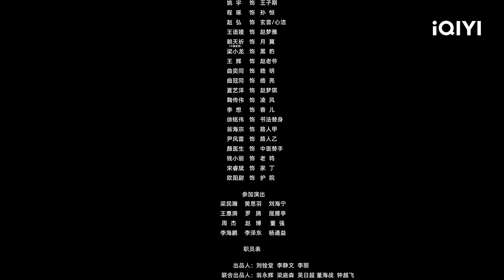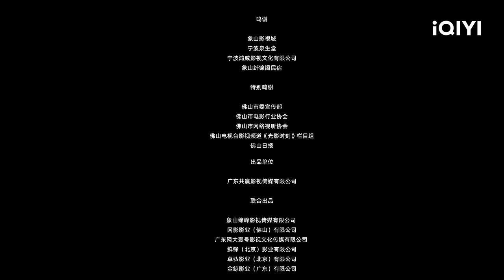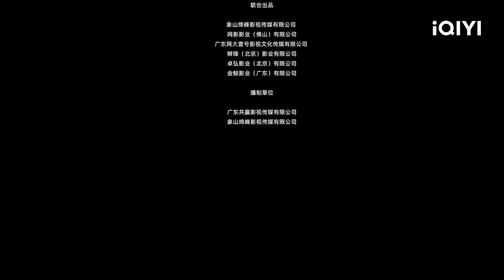【Multi Sub】《仙剑风云》/ The Whirlwind of Sword and Fairy 徐冬冬 陈浩民 王炸组合联手斩妖魔【玄幻 | iQIYI 功夫影院】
【内容简介】
百年前，仙剑门祖师爷张掌门与异人首领幽皇大战七天七夜，将异人族兵器「九黎」封印在仙剑门中，幽皇重伤败北。百年后，仙剑门弟子张之霖设计让幽皇下属偷走假的紫青双剑，此时镇上突现一种流行病，幽皇趁乱寻找厥阴女子以恢复元气。张之霖师叔大战幽皇，寡不敌众，九黎封印被破除！张之霖、沈芸知事态紧急，闭关修炼紫阳青冥双剑。多番猜忌后，沈芸见张之霖舍命相救，二人惺惺相惜，终于成功使出了双剑合璧，扫荡长空，将幽皇击败！